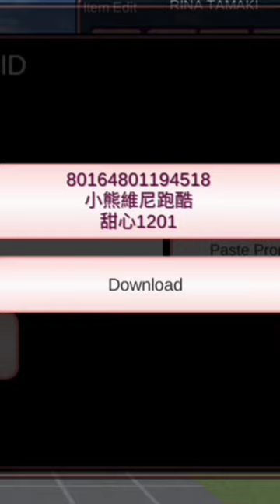ID PARKOUR BONEKA CUTE MINIDEPUH!!!